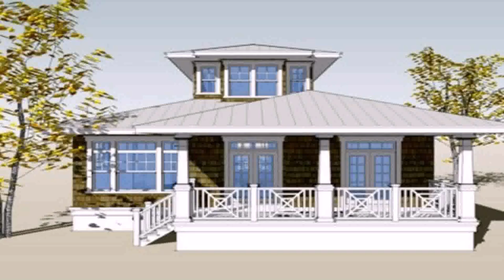2 Storey House Interior Design In The Philippines - Gif Maker DaddyGif.com (see description)